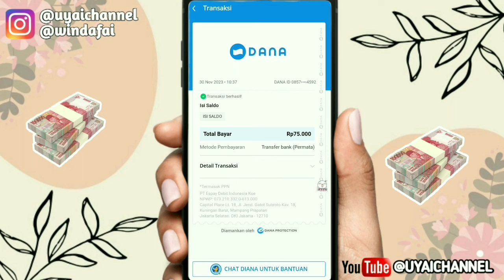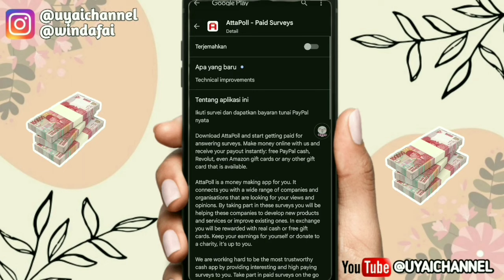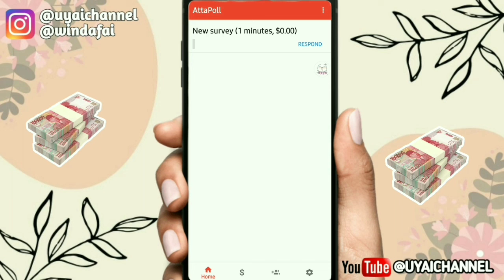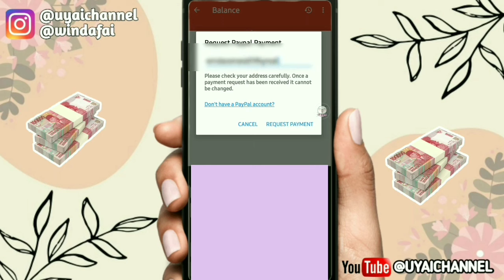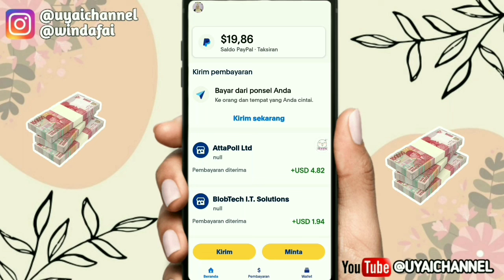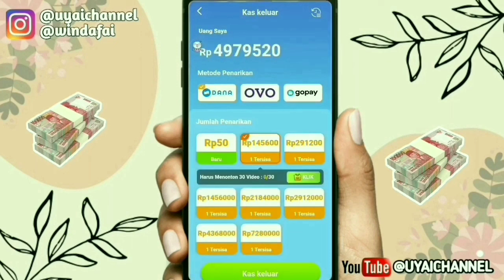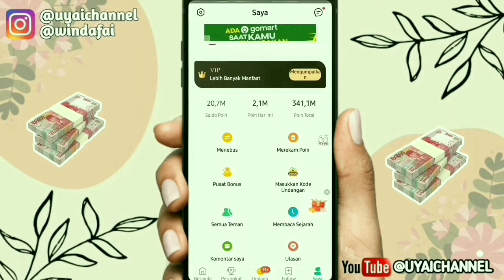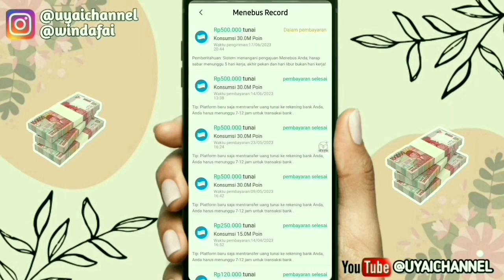APLIKASI PENGHASIL SALDO DANA TERBUKTI MEMBAYAR 2024 TANPA UNDANG TEMAN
📌Link Daftar Aplikasi 👇👇👇
***CEK DI PLAYSTORE***
Namanya Atta Poll